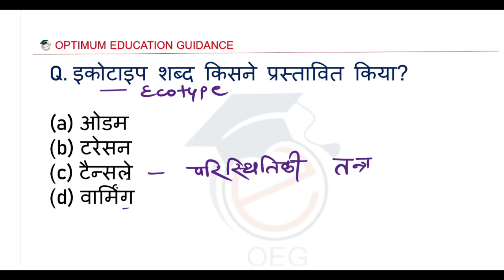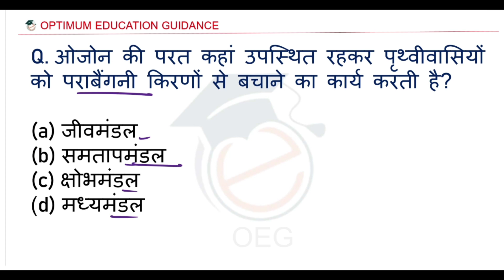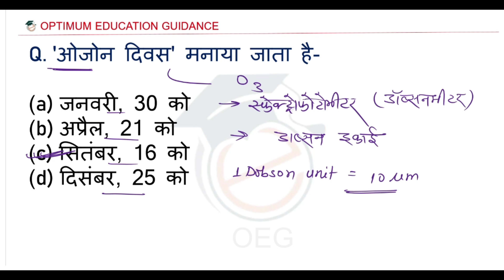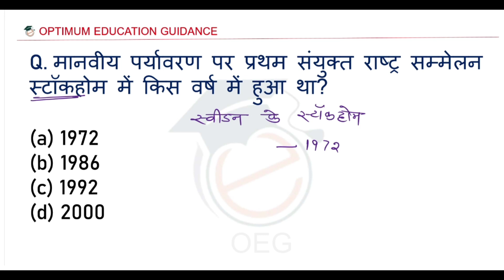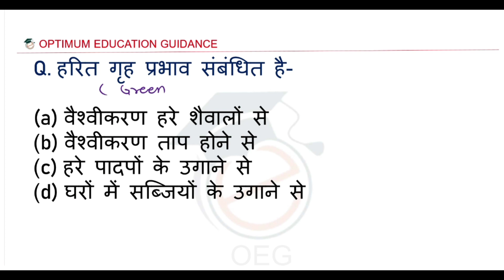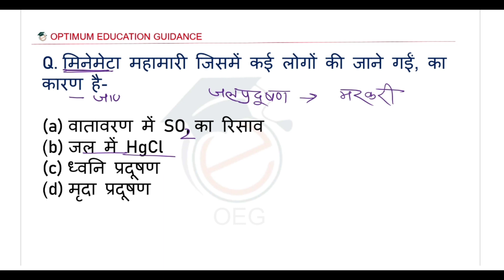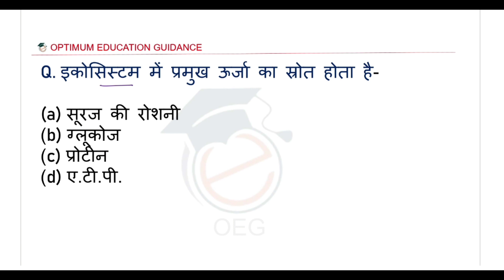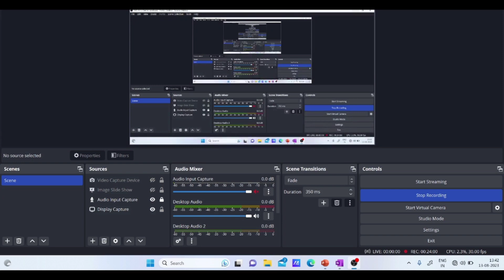MPTET VARG 2/ BPSC SCIENCE 2023 | Ecology (पारिस्थतकी)| mptet varg2 science classes by dileep sir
MPTET Varg 2 science classes mukhya chayan pariksha 2023
mptet varg 2 science classes by Dileep sir